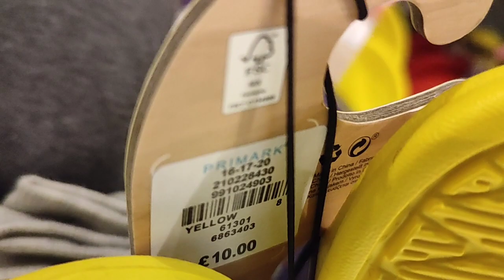AFFORDABLE NA DAMIT SA BELFAST | PINOY UK BUTCHER 🇬🇧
Join us our butchers and Slaughterer group